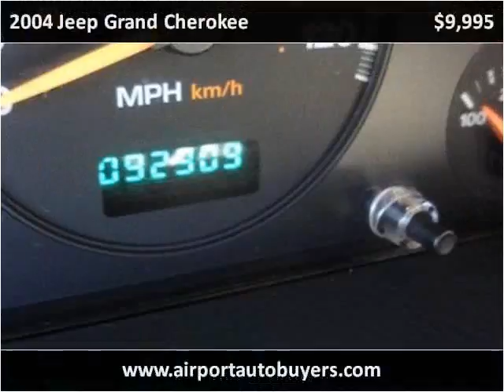2004 Jeep Grand Cherokee Used Cars Louisville TN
This 2004 Jeep Grand Cherokee is available from Airport Autobuyers.